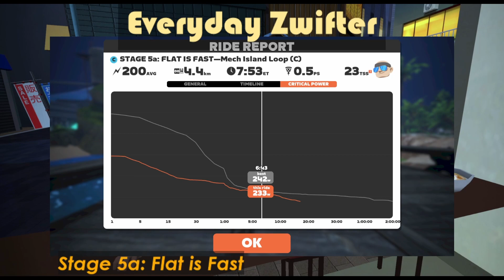What about the Scott Addict for the Mech Isle Loop?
Stage 5a: Flat is Fast.  Makuri Islands - Mech Island Loop, 4.1 km.  Grabbing a climbing all-rounder bike to fly up the climbs and sprint for the win.  Can I beat the gravel bikes who shoot up the climb?